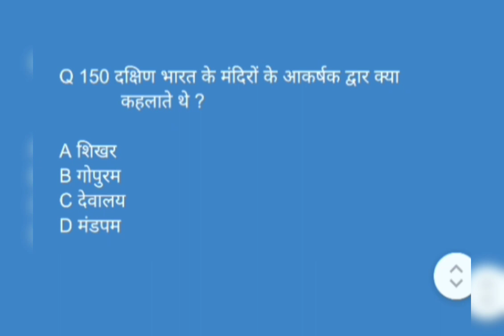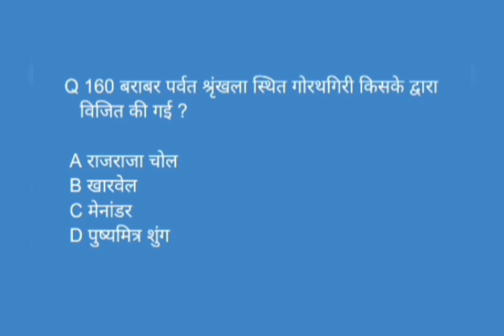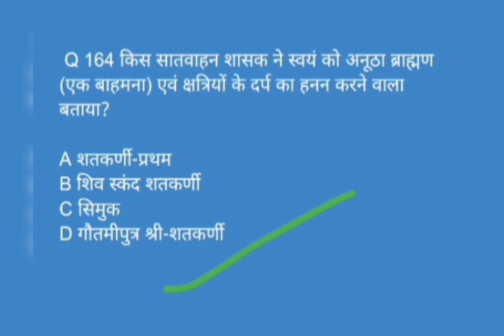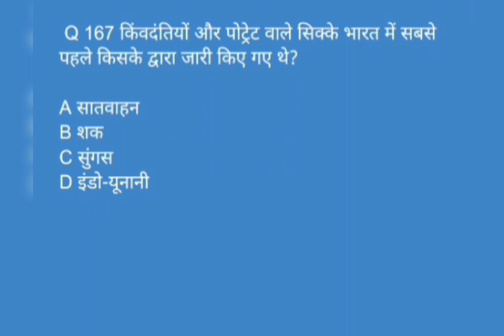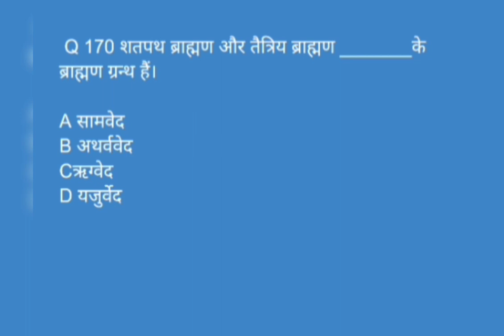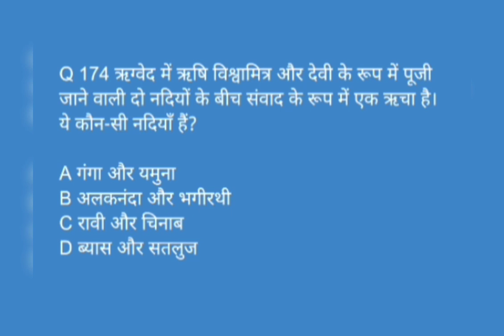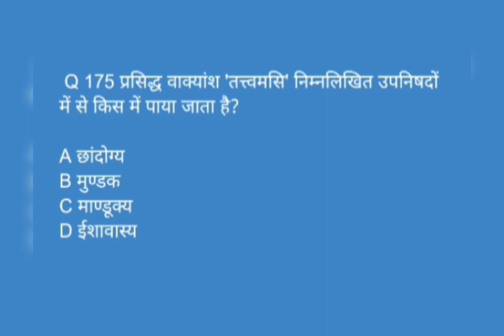INDIAN ANCIENT HISTORY PART 4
प्राचीन भारतीय इतिहास के 200 महत्वपूर्ण प्रश्नों की श्रृंखला

IMPORTANT VEDIO FOR UPPSC BPSC RO ARO UPP RAILWAY SSC AND ALL ONE DAY EXAMS